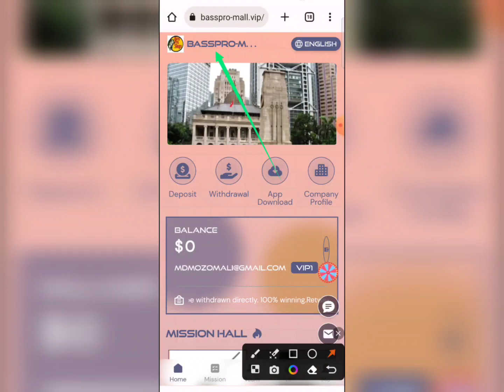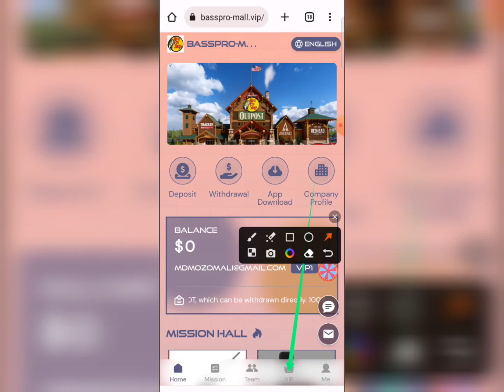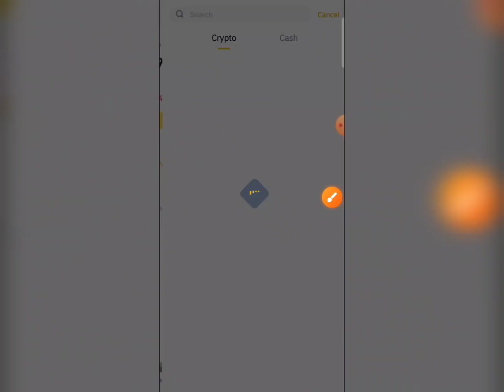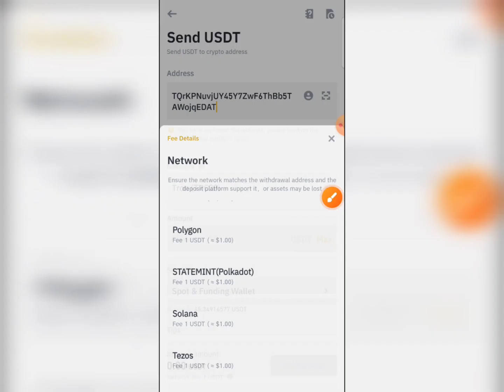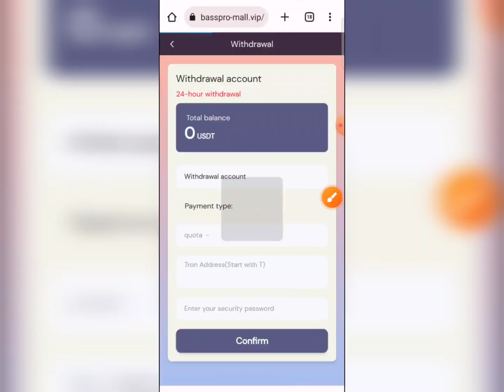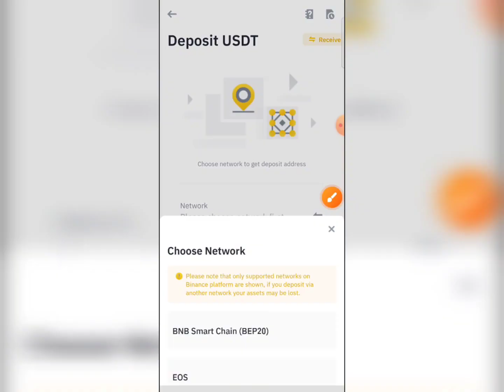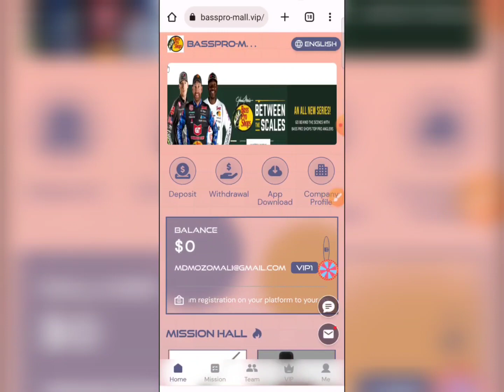ফ্রি ১৫০৳ টাকা ইনকাম💰|| Online income || Free income site 2023 || New income site Today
Site Telegram Group👉

earn money online, online income for students, online income, digital marketing freelance income, make money online, online income bd payment bkash, online jobs at home, how to earn money online in bangladesh, online income 2023, easy online earning, how to earn money online, freelancing, how to earn money, trending

🙋‍♂️ Has Tag,